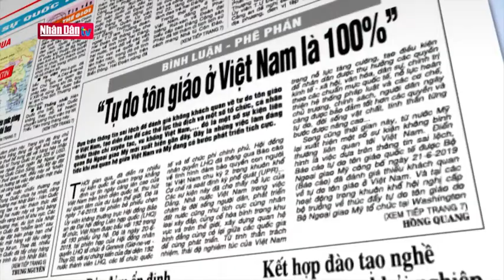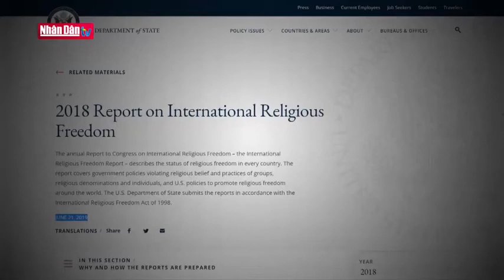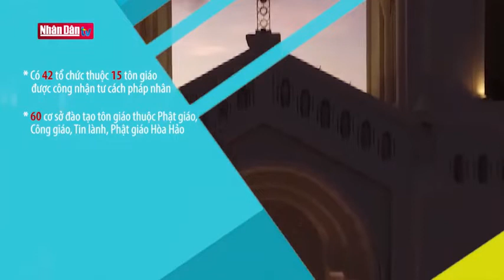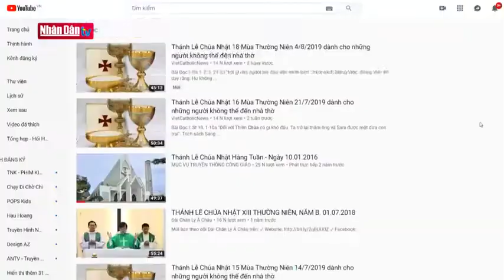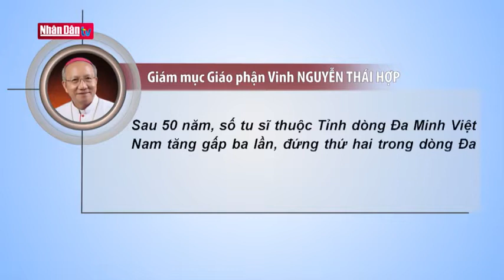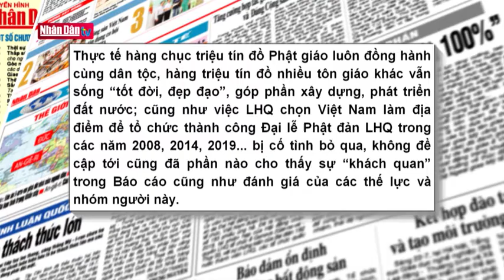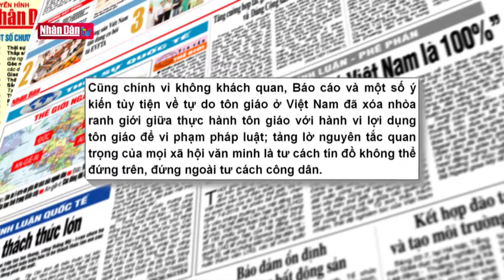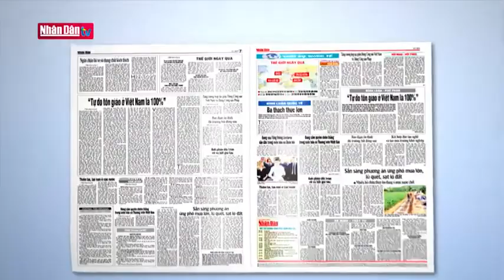Bộ Ngoại giao Mỹ lại bịa đặt, vu cáo Việt Nam về tự do tôn giáo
Dựa trên thông tin sai lệch, Báo cáo tự do tôn giáo quốc tế được Bộ Ngoại giao Mỹ công bố ngày 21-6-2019 đã đánh giá thiếu khách quan về tự do tôn giáo ở Việt Nam khiến nhiều kẻ chống phá có được cơ hội a dua, tung hứng, kích động các tín đồ nổi loạn